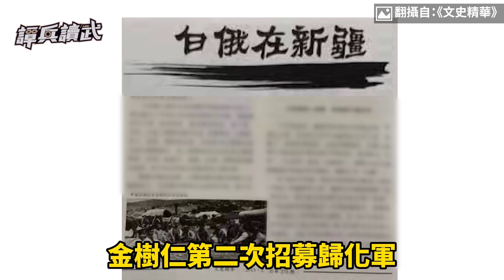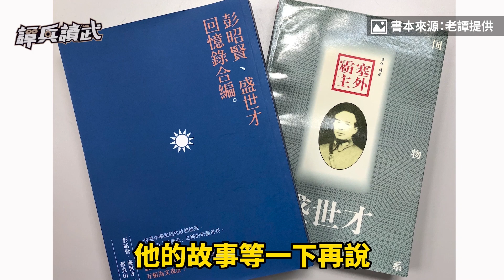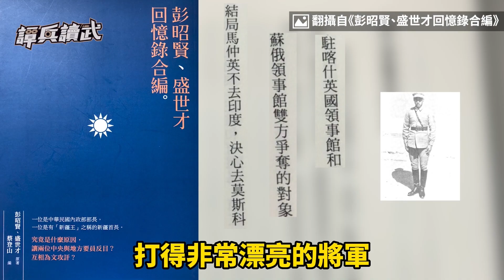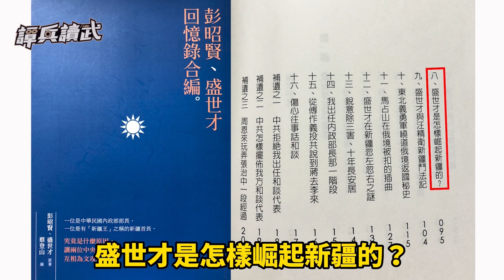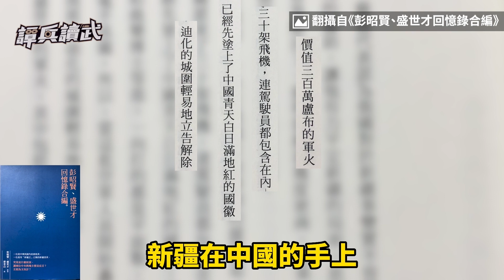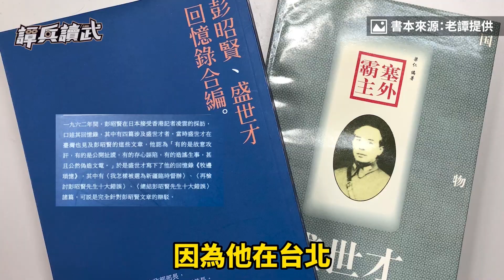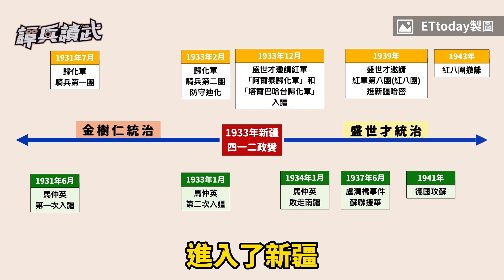「新疆王」盛世才是吳三桂翻版？ 拉蘇聯「歸化軍」打馬仲英｜譚兵讀武EP98精華